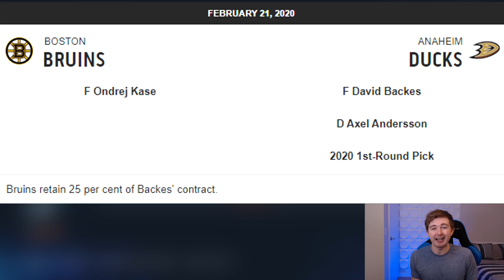NHL 20 - ONDREJ KASE TO BOSTON TRADE SIMULATION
NHL 20 ONDREJ KASE TO BOSTON BRUINS TRADE SIM

Taking a look at the most recent trade in the NHL that sent Ondrej Kase from the Anaheim Ducks to the Boston Bruins in exchange for David Backes, Axel Andersson and a 1st round draft pick.